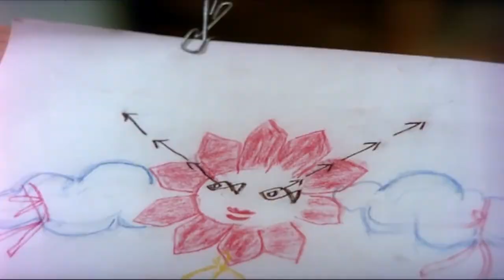Telugu movie Amavasya Chandrudu || Kalake Kala Nee Andamu song ||Kamal hassan, Madhavi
Amavasya Chandrudu  songs Kalake Kala Nee Andamu - Kamal hassan, Madhavi
Movie: Amavasya Chandrudu,
Cast: Kamal hassan, Madhavi, L V Prasad, Radha Kumari, Y G Mahendran,
Director: Singeetham Srinivasa Rao,
Producer: Kilaru Mahalakshmi,
Release Date: 1981.